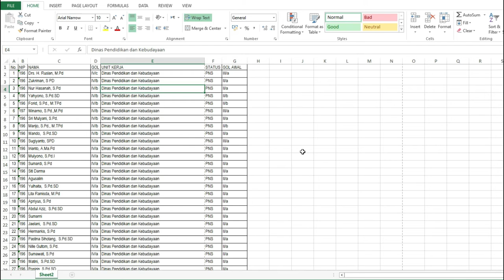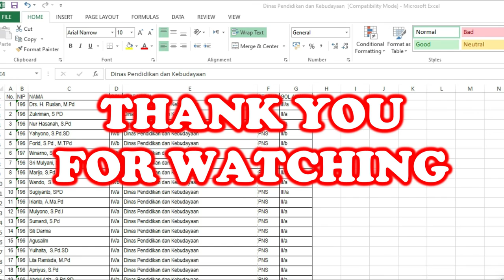CARA PRINT EXCEL DENGAN MENGGUNAKAN F4